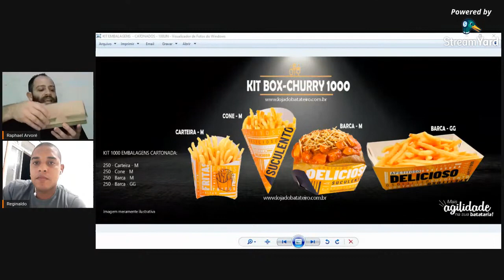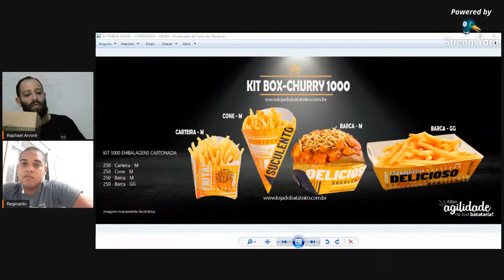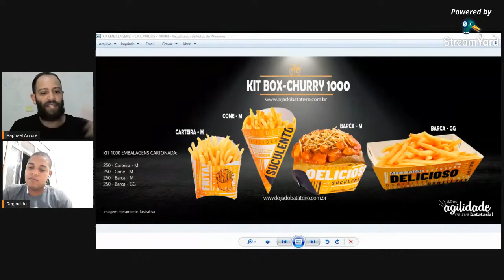BATATARIA DELIVERY COMEÇANDO DE CASA DE FORMA RÁPIDA E BARATO || RAPHAEL ARVORÉ